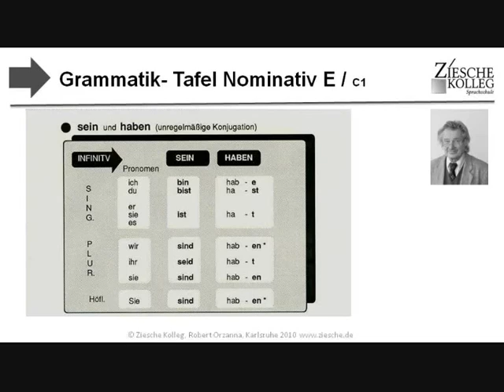E1 Einführung Gram-Tafel E, C1